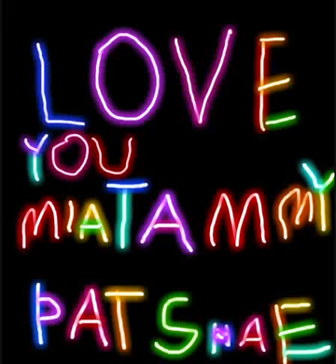Happy by Pat Schneider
One take, no stopping, so please excuse any fat finger incidents. :-)  Artwork by Mia!